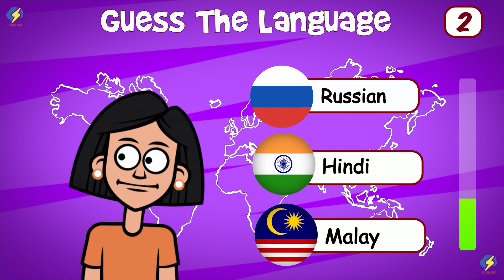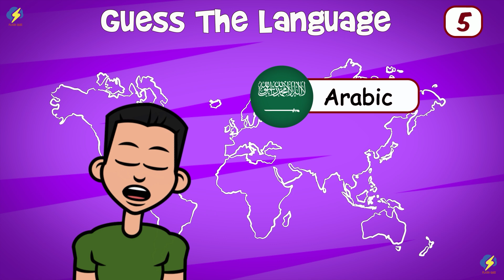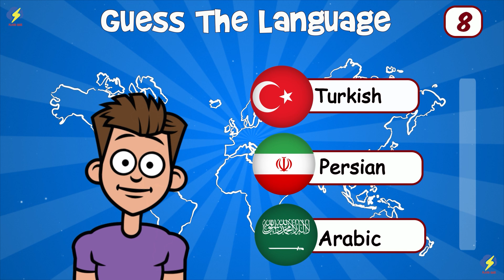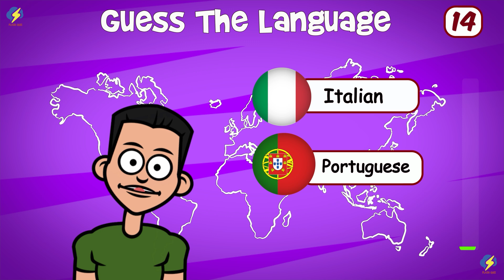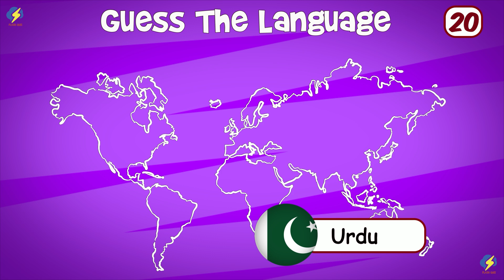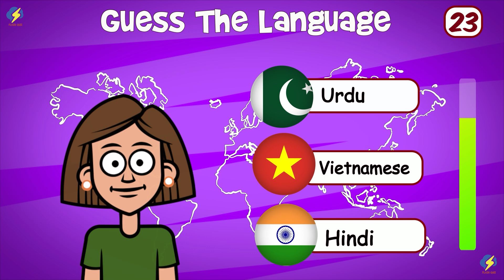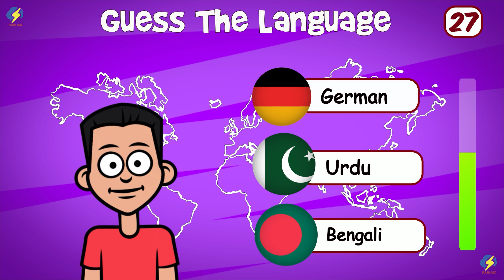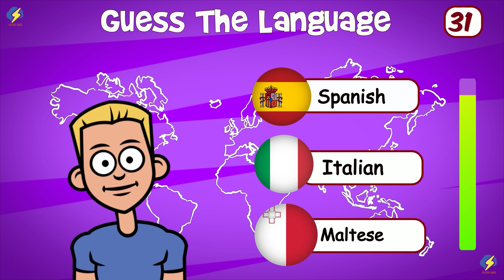Guess The Language by Voice Quiz | Countries and Their Languages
In this video, I challenge you to guess the language by the voice. You will listen to the voice and guess which language is spoken.
Guess which language I'm speaking." in different languages. English, Japanese, Spanish, Italian, Hindi, Chinese, Filipino, Greek ...

geography knowledge quiz!

Welcome to Flash Quiz, the channel to test your knowledge and challenge your mind!
Our channel brings you fun and informative quizzes on various topics, from Food, Drinks, and Animals,... to Disney, Sports, Logos Quiz, Emojis Quiz.
Our quizzes are designed to be entertaining and educational, so you can have fun while expanding your knowledge.
We strive to create more entertaining videos for you.